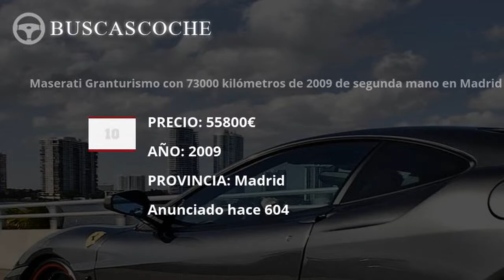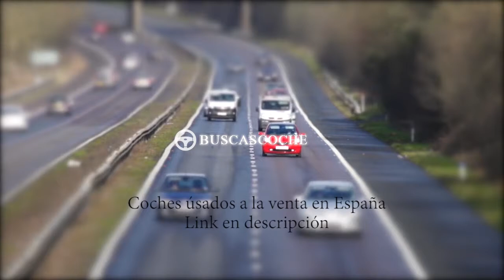Maserati Granturismo en Madrid desde 29500€, mejores ofertas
Ultimos coches Maserati Granturismo usados en venta en la provincia de Madrid, visita para verlos.